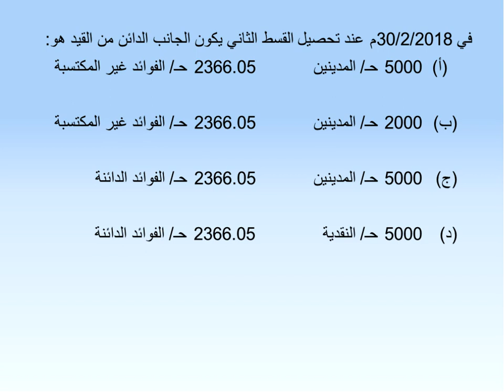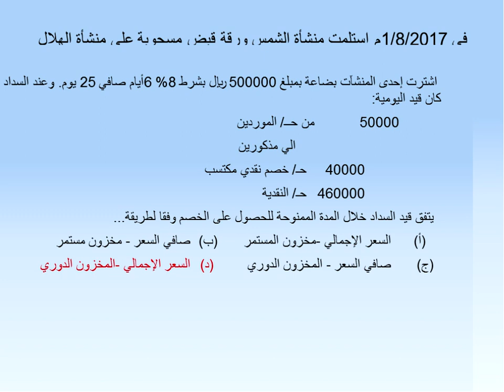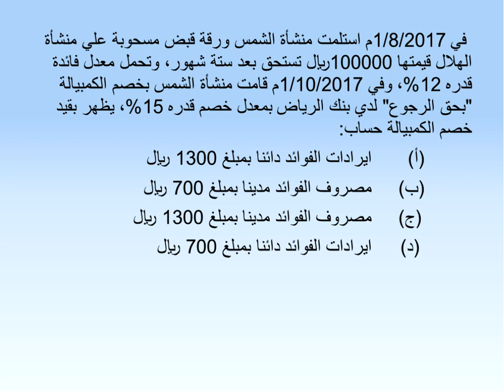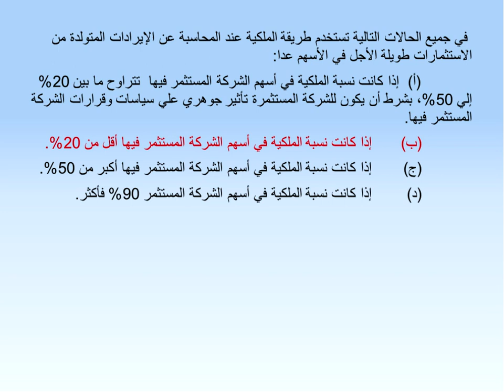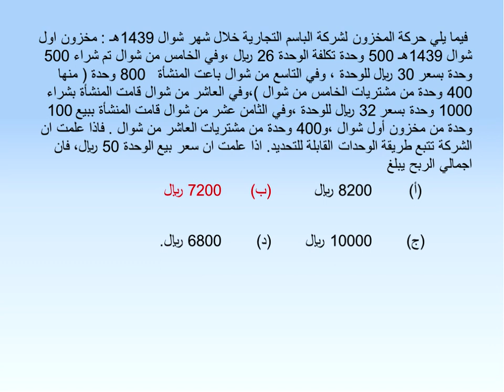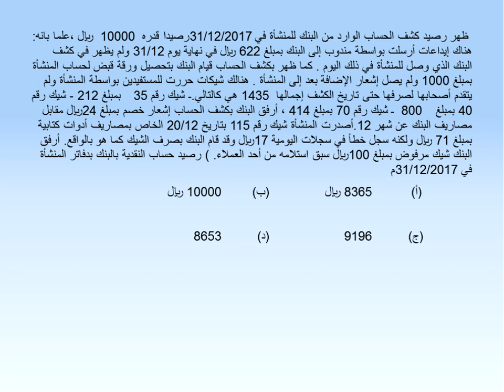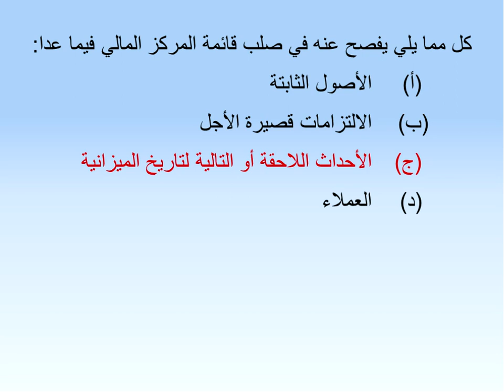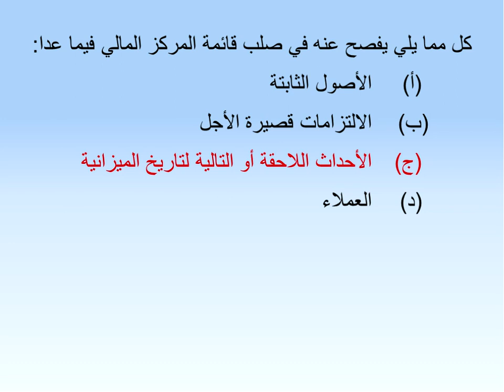اللقاء الحي الثاني عشر محاسبه المتوسطه 1 الفصل الصيفي 1439